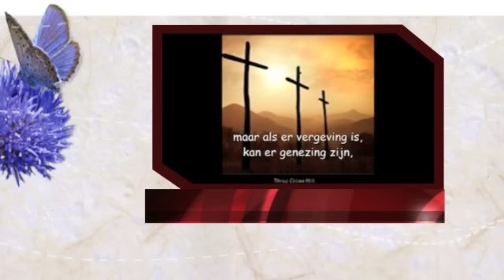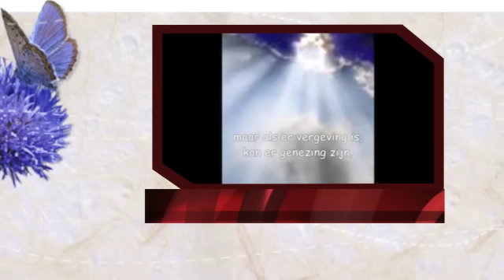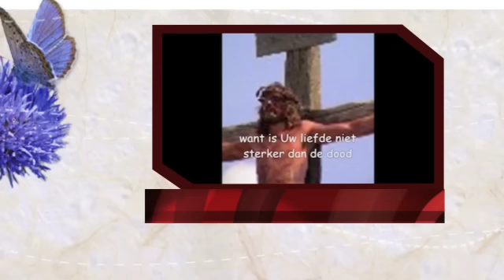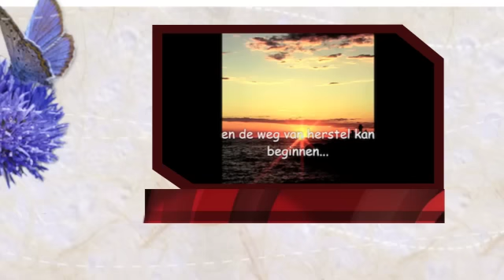12-W11 Vergeven, lastig soms (deel 2)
Vergeving deel 2,
Hoeveel geduld heb je met jezelf en een ander om op de weg van vergeving te wandelen... op weg naar vergeving toe, maar het is nog niet helemaal voltooid... De wens om te vergeven, de wil om te vergeven is er... maar de pijn ook nog, de moeite, het verdriet... Vergeven MOET?